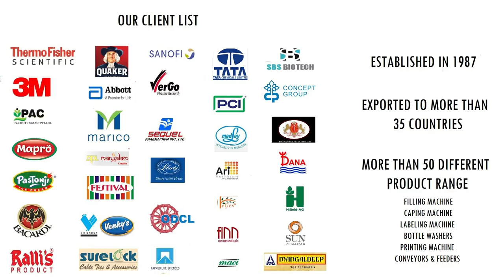MILK BOTTLE CAP SEALING MACHINE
Automatic single head lug capping machine comes with auto  cap oriented & feeder feeds twist off caps on bottles automatically & the specially designed preset torque capping head which fix the cap perfectly as required

🔴~OPERATION :
The material feed containers moving on conveyor are feed into an in feed star wheel, Star wheel bring the container below the sealing head, during this bottle automatically. Pick-up cap from delivery chute of Auto cap feeder, Sealing Head perform perfect operation of threading and sealing.

🔴~UNIQUE FEATURES :
• No container No cap system.
• Adjustable sealing pressure.
• Along with Vibratory auto cap feeder.
• Machine construction in stainless steel matt finish (S.S. 304).
• Single speed synchronization of conveyor and star wheel.
• Along with safety clutch for automatic stop of machine in case of bottle
Jamming /over loading.

🔴~TECHANICAL SPECIFICATION
Output / Hour :  1800 to 3600 Containers (Depending on bottle size & cap size.)
Power :  Main Motor 1 HP / 440 Volts / 3 phase / 50 Hz (Four Wire)
Conveyor motor : ½ HP / 440 Volts / 3 phase / 50 Hz (Four Wire)
Conveyor Height :  from ground level 800 to 880 mm adjustable
Overall Dimension :  1550 mm (L) * 650 mm (W) * 1400 (H)

🔴~INPUT SPECIFICATION :
 Container Size          :   Diameter 25 mm to 88 mm,
                                       Height 50 mm to 280 mm Maximum
 Cap Size                   :  22 mm to 56 mm (With the help of required change parts)